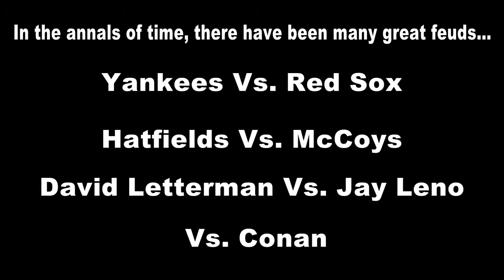TheRedscare5 VS. GREG4PRES2040 w/Commentary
TheRedscare5 takes on his ancient nemesis GREG4PRES2040 in a private free-for-all match.  Greg and Gonzohead42 commentate on this legendary battle of idiocy.  Music:  "Theory" By: Halmos